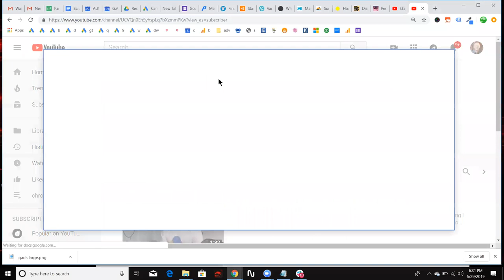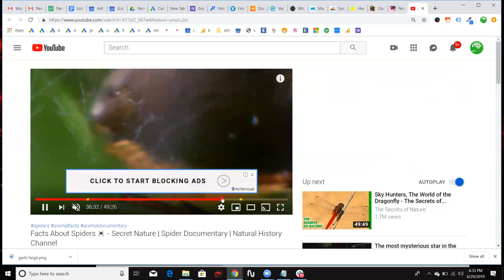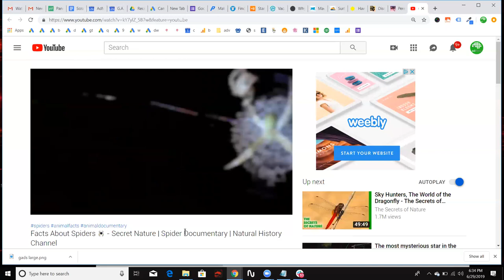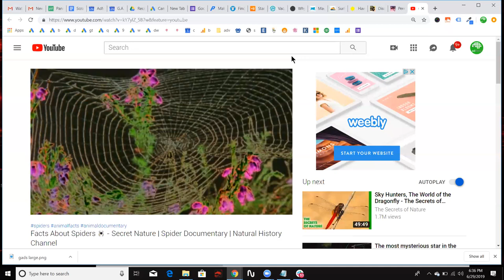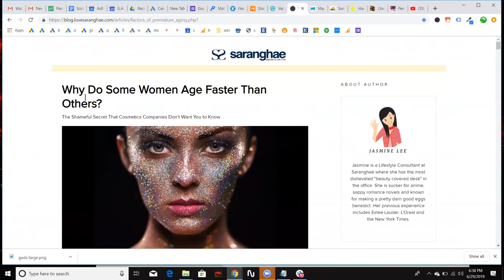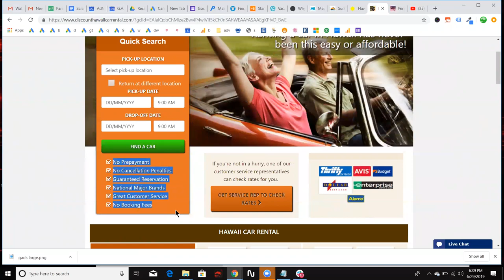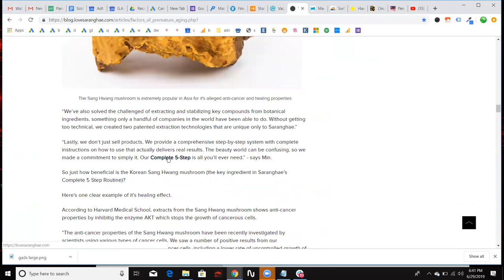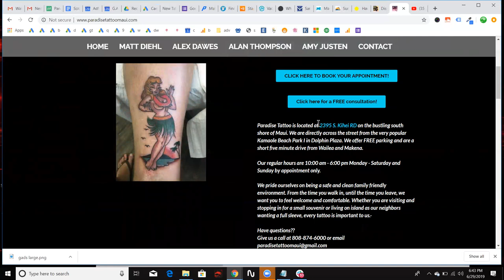Google Ads Basics - landing pages like a spider's web (very beginner)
one of the most basic and fundamental aspects of Google ads is your landing page. Although it is outside of Google ads itself, if you don't have a landing page then your Google ads will most likely be useless.

One of the most common problems I see are we planning pages. Landing pages are similar to a spider's web. If a spider does not have a good strong web then they have no chance of catching their prey.

when dealing with Google search, somebody has to actively seek you out. That is similar to a spider's prey stumbling upon its web. If you have a good web, aka landing page, then you will increase your probability of converting that website visitor into a customer. If you do not, then the user will most likely leave, which is similar to a spider missing out on its meal. If it happens too many times then you will starve.

This video was extremely basic with intention. there are so many of you out there who don't even know the basics that if I jump to the advanced stuff then I am doing the world a disservice.

I would love nothing more than to help you.

thanks bye